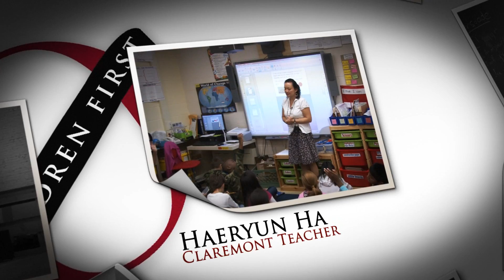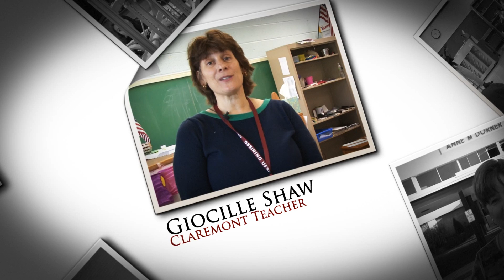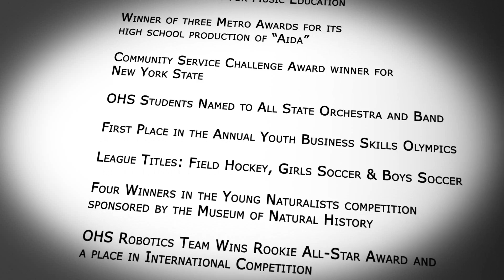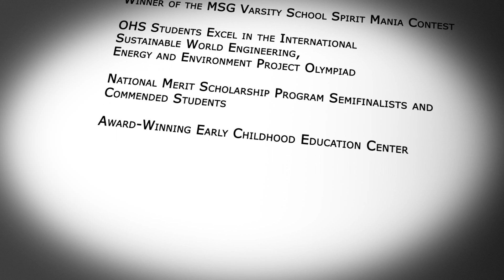We Love Ossining Master Final HD